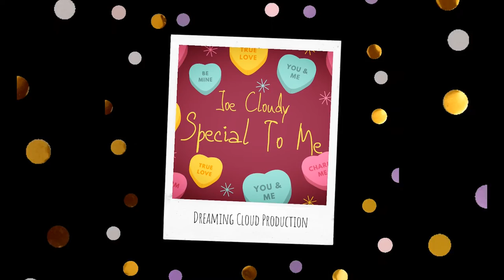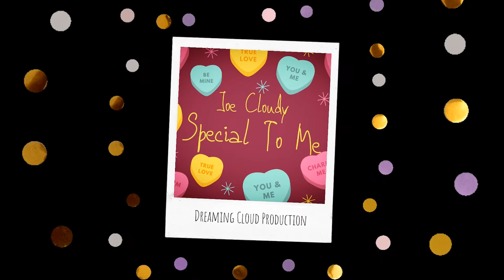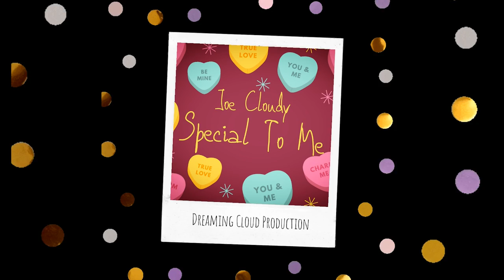Joe Cloudy - Special To Me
Produced and written by Joe Cloudy
Happy Valentine

Follow me @Joe_Cloudy